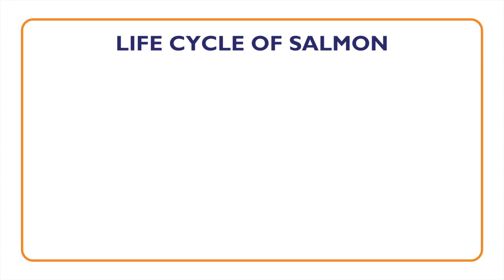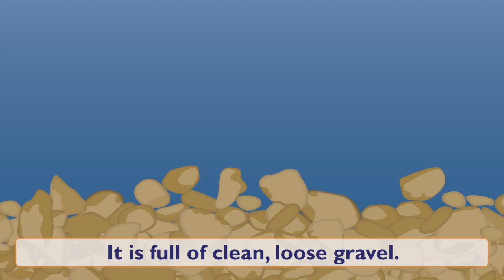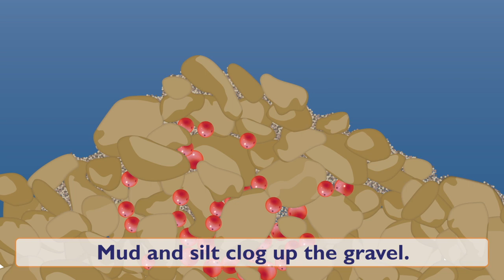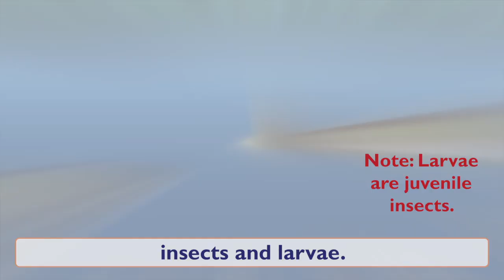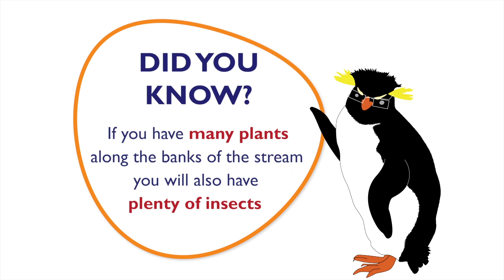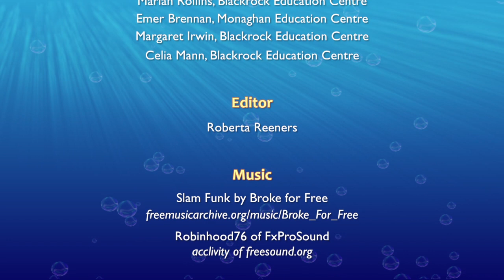Fish: Salmon Fish spawning and developing to fry and parr - Something Fishy: Kids Lesson 3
This lesson, tailored to kids aged between 10-12 years, focuses on where salmon spawning occurs, the ideal habitat for spawning and its development to fry and parr.

Something Fishy is a programme initiated, developed and run by Inland Fisheries Ireland (IFI). Inland Fisheries Ireland is the state agency responsible for the protection, management and conservation of Ireland's inland fisheries and sea angling resources.

To find out more information about the Something Fishy project and other similar videos, please visit our